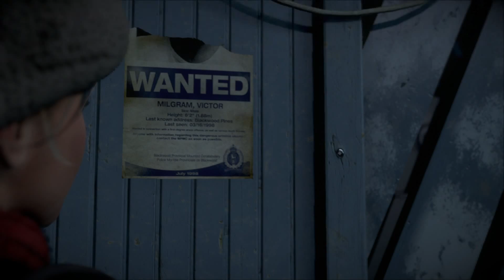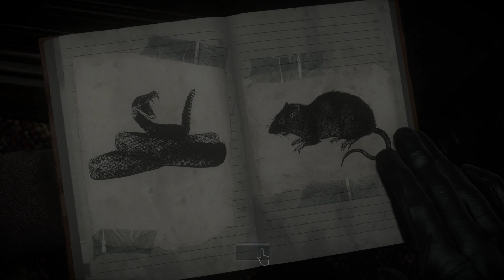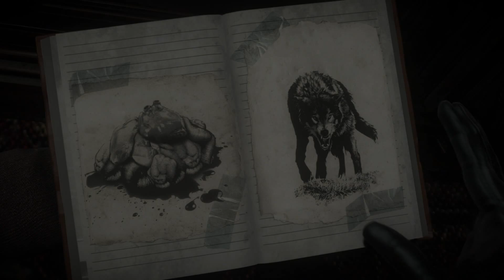Until Dawn - 1. Memento Mori / Friendship | Walkthrough (All Survive) | 1080p60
Welcome to the walkthrough of Until Dawn. This is the first chapter/hour. Note: Depending on the answer you give to the analyst in the prologue then chapter is called momento mori or friendship.